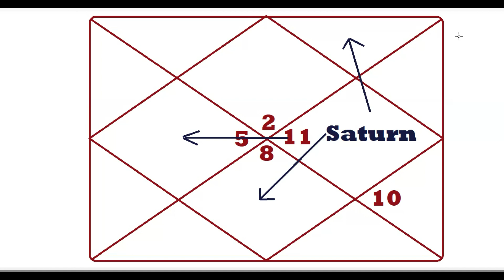वृष राशि -शनि राशि परिवर्तन 17 जनवरी २०२३ - Vedic astrology | kp astrology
Watch Most Accurate prediction on the base of Nakshatra